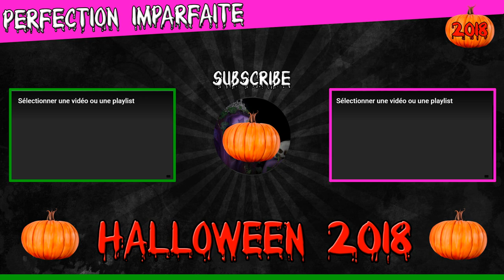[HALLOWEEN 2018] Déesse des Damnés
Yo mes perfs!
Voici ma déessse des damnés pour Halloween!!!
C'est parti!

😉Tu souhaites m'aider financièrement car tu apprécies ce que je fais :D?

Sachez que mon avis est toujours 100% objectif, produit reçu ou non. Merci pour votre soutien !